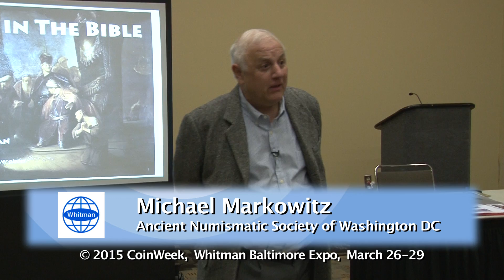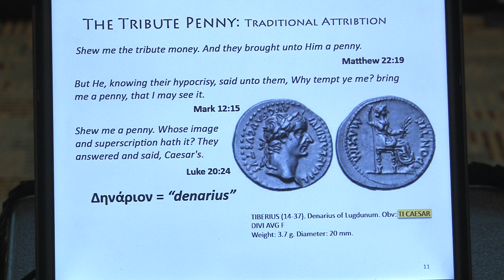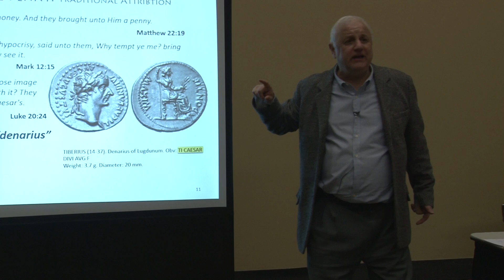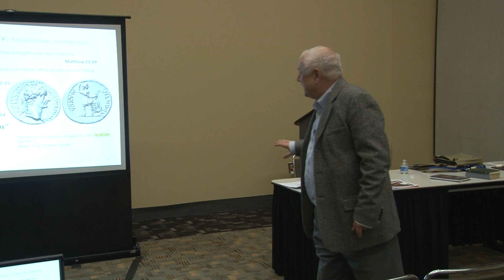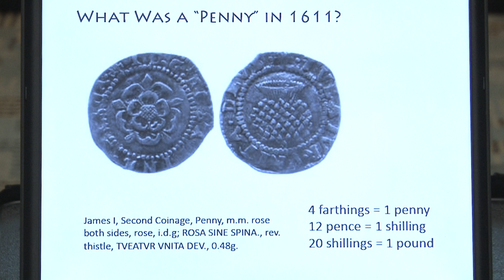CoinWeek: Coins in the Bible, Part I: Tribute Penny. VIDEO: 4:43.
Presenter: Michael Markowitz
“Shew me the tribute money. And they broght unto him a penny.” Matthew 22:19.
“But He, knowing their hypocrisy, said unto them, Why tempt ye me? Bring me a penny, that I may see it.” Mark 12:15.
“Shew me a penny. Whose image and superscription hath it? They answered and said, Caesar’s.” Luke 20:24.
More news and video about coins and paper money collecting